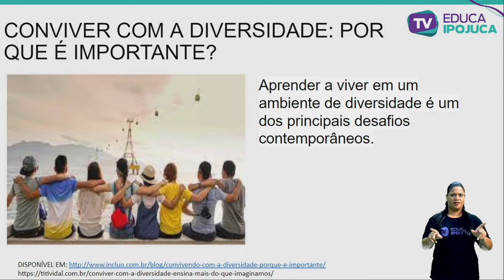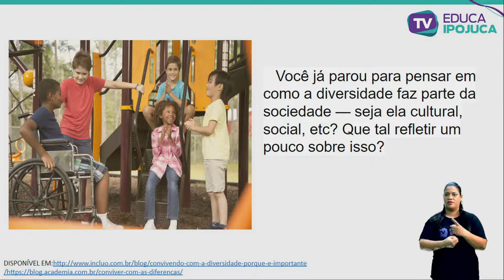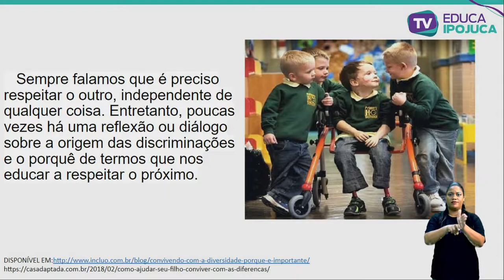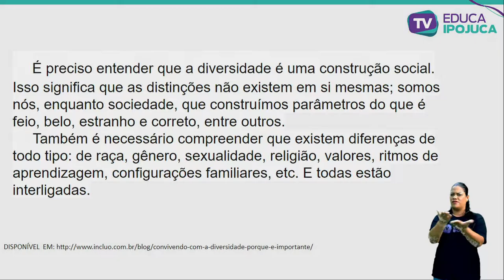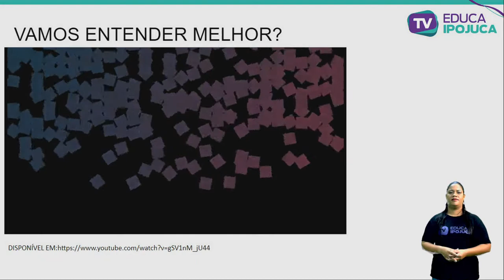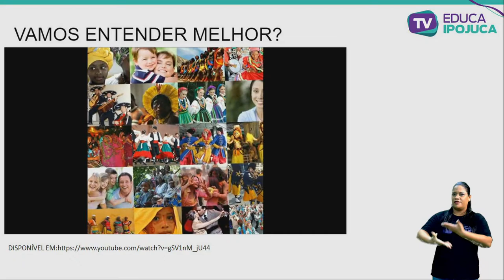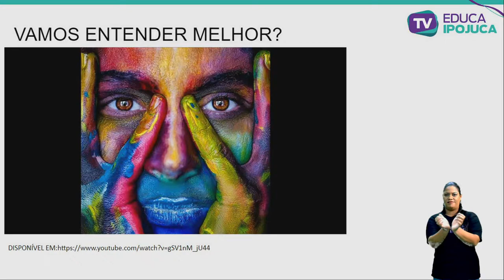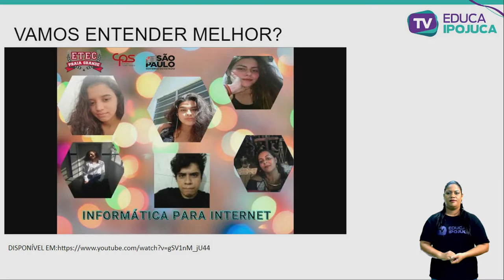HISTÓRIA - 5º ANO - COMO CONVIVER COM A DIVERSIDADE - AULA Nº008